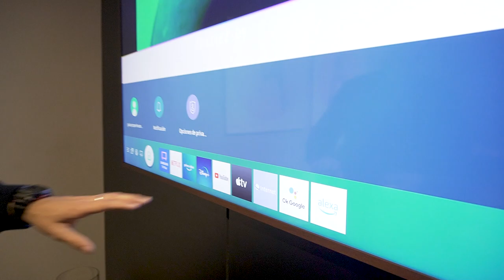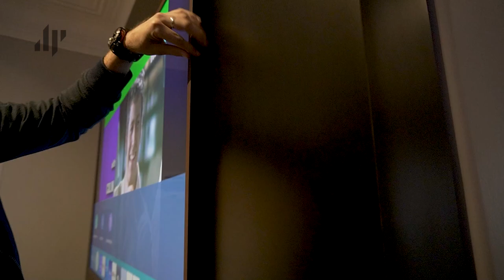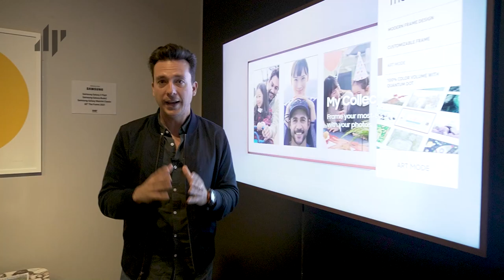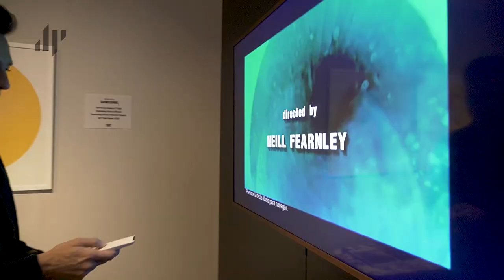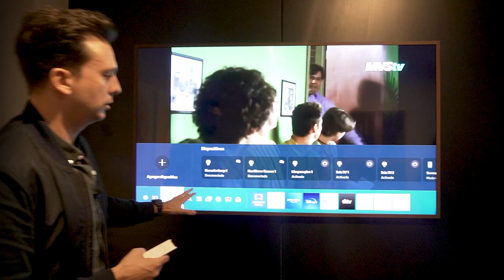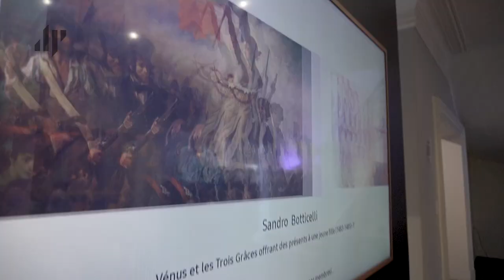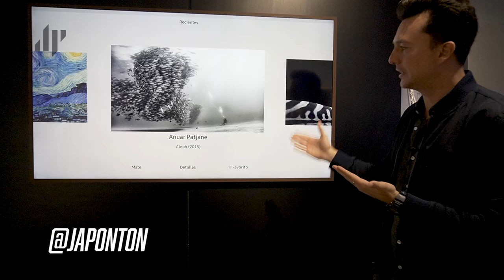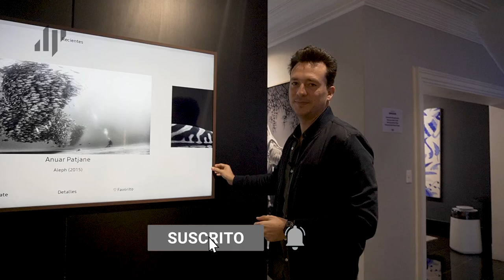The Frame de Samsung 2021 ¿Televisor u obra de arte?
Te presento una  joya más  de la corona de la familia Samsung  en cuanto a televisores se refiere, The Frame,una pantalla con un diseño minimalista, en donde no sabrás si estás viendo un televisor o una obra de arte, no te pierdas este video en donde te cuento a fondo de esta increíble pantalla.